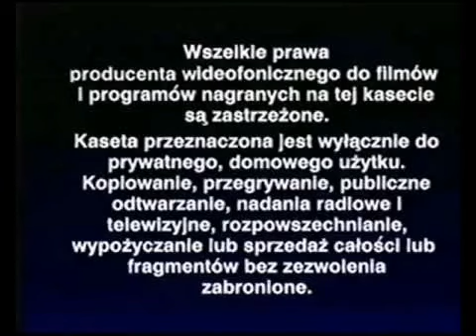What logo remake is that?